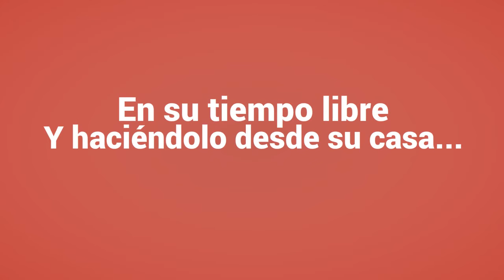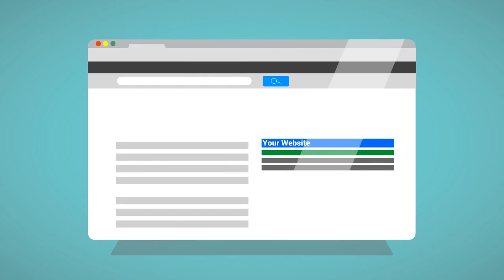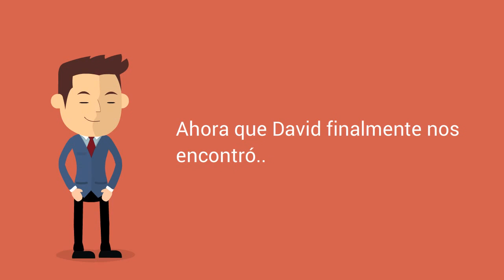Marketing de Atraccion y Marketing Multinivel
El Marketing de Atraccion y Marketing Multinivel son conceptos y tecnizas que debes dominar, si las dominas, jamas sufriras por falta de prospectos y clientes para tu negocio.

En la escuela de Marketing Online El Dream Team 2.0 te enseñamos todos los conceptos del Marketing de Atraccion, Marketing Multinivel y Marketing Online y te ayudamos a implementar para que obtengas los resultados deseados.

Gracias a que domino el Marketing de Atraccion y los elementos del Marketing online he podido desarrolalr un negocio rentable por internet, tu tambien lo puedes hacer

Solo hace falta que te registres y recibas todos los detalles para ser parte de este maravilloso equipo.

Te espero
Ada Limas